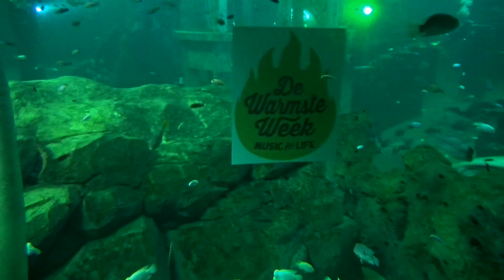Freitag in Belgien